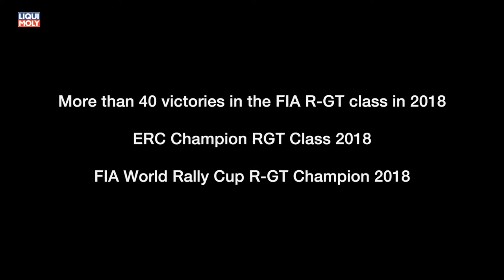Onlinemotor Abarth Rallysport 2018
Dan Henig (Youtube)